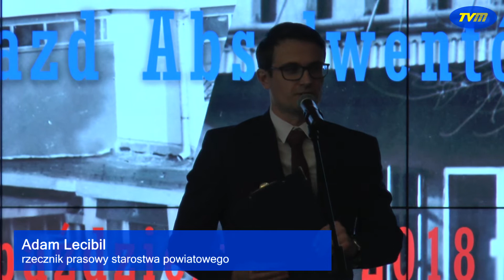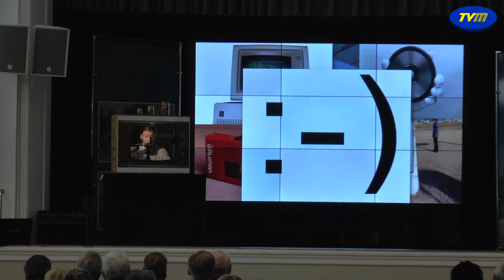60 lat ZSTiO w Azotach